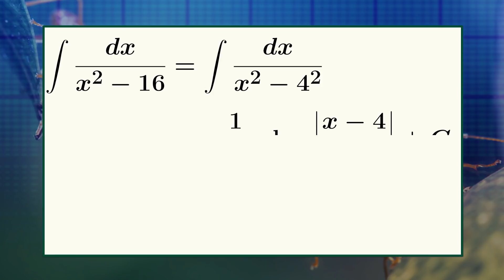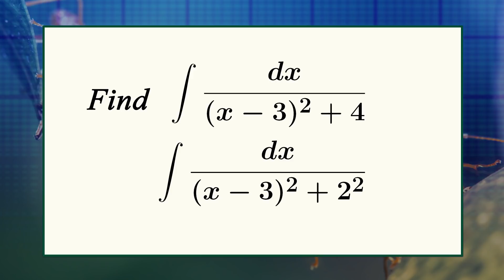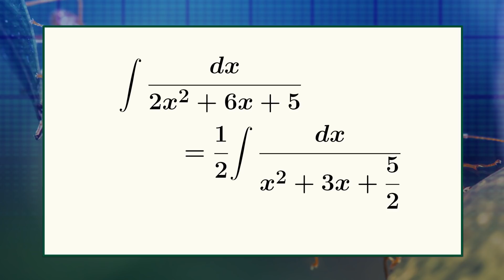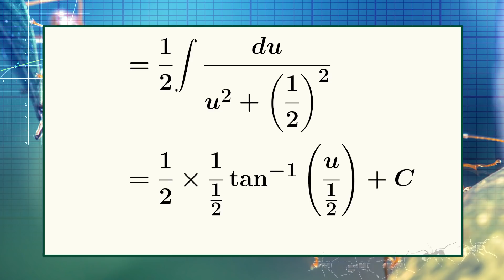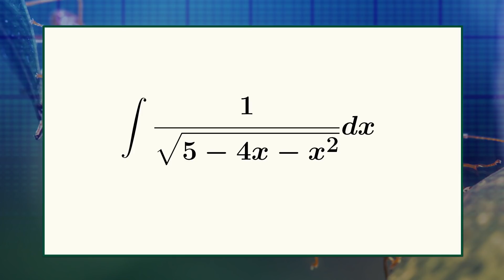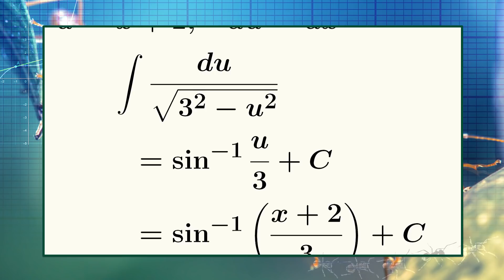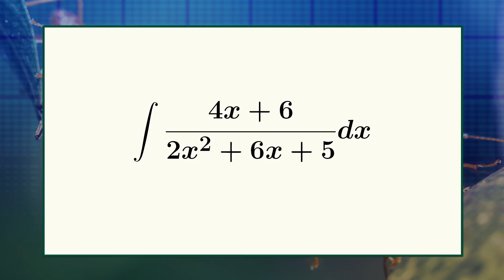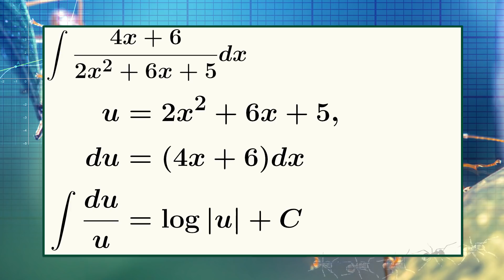KITE VICTERS Plus Two Mathematics Class 61 (First Bell-ഫസ്റ്റ് ബെല്‍)